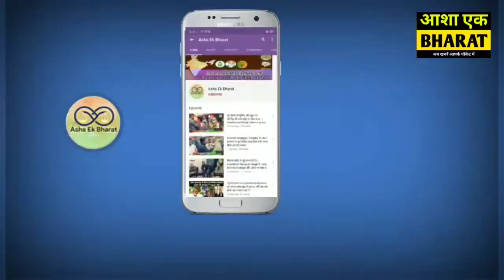तिरंगा हाथ मे लिए इस युवा ने बंदी पर गजब बोल गया ।। देखिए